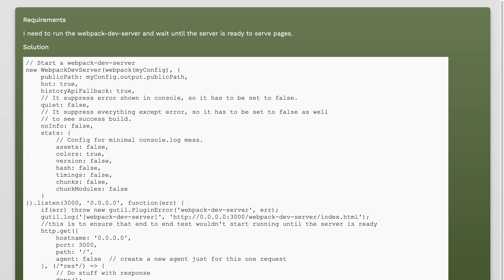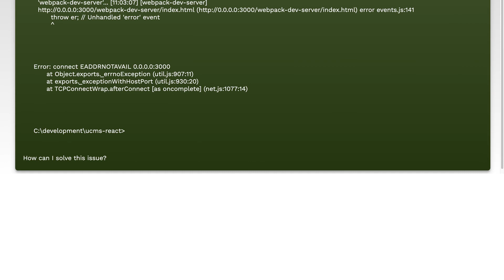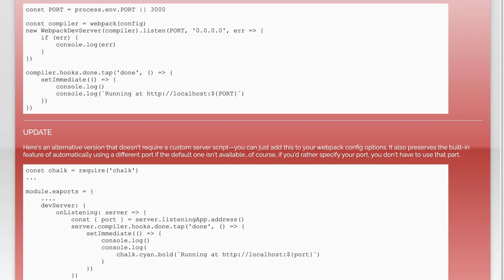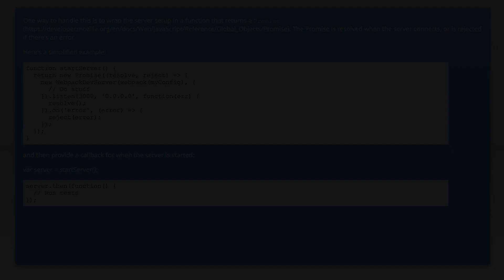Wait Until Webpack Dev Server Is Ready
javascript: Wait Until Webpack Dev Server Is Ready

Related to: javascript, node.js, webpack, webpack-dev-server